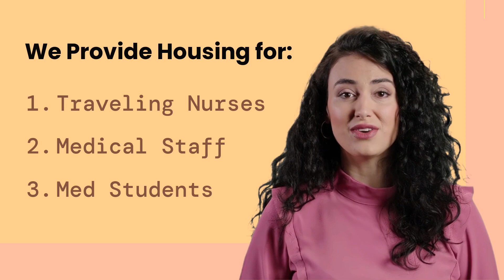Traveling RN's, Med Staff, Med Students: We Offer Clean, Safe, Comfortable, Private Housing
Welcome to FRIDMAN PROPERTIES FAMILY: We provide private housing that is clean, comfortable, fully furnished, pet friendly and equipped with all the appliances for your enjoyable stay with us!
"FEEL THE FREEDOM"

TENANT TESTIMONY BY APPLE:   "HELLO THERE!  My name is Apple.  I'm a Traveling Nurse.  I love my career as a roving R.N.  I've worked in hospitals all over the United States and abroad.  I've been to Chicago 3 times in the past 3 years, and each time I'm in Chicago, the decision is clear as to where I'll stay for the duration of my Clinical Contract; Fridman Properties Family!  Their properties are clean, safe and best of all, they treat me like I'm family!  They always seem to know what I need before I even contact them.  Fridman Properties Family takes good care of me each time I'm in Chicago and I've recommended them to all my fellow Traveling Nurse friends, Medical Staff and Rotational Med Student associates!  At Fridman Properties you are not just a tenant ... you are family, and they make each experience the best. Whether you prefer private housing that is pet friendly, fully furnished, equipped apartments with all the appliances and everything you need, they are truly 5 Star!  Contact Fridman Properties Family today and check their available properties! Thank you."